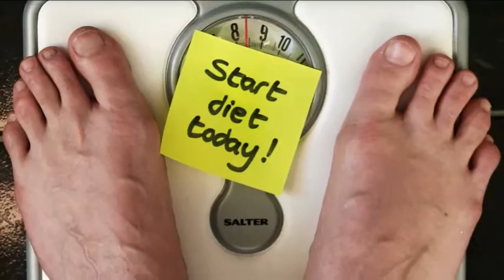Preparing for the New Year (12/30/15)